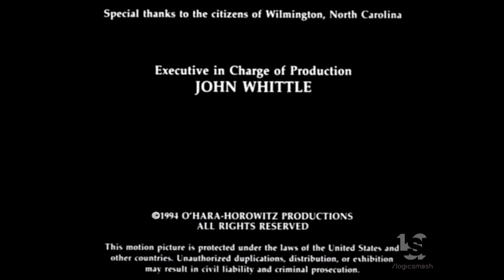O'Hara Horowitz/Hamdon Entertainment/Granada International (1994)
From "Twilight Zone: Rod Sterling Classics"